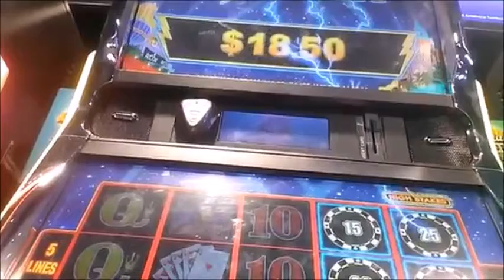5 c Denom Lightning Link Bonus ep40 no 3